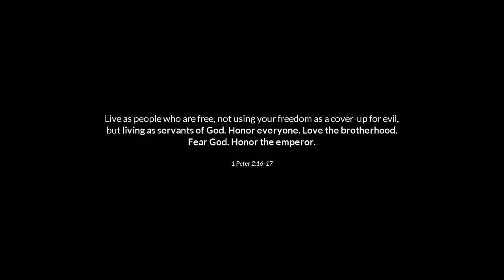HATI YESUS (Cover) by GBI REMBANG Collaboration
"Tiada hal penting di dunia selain hati yang mengasihi Tuhan lebih dari apapun"

Hati Yesus - dipopulerkan oleh JKI Injil Kerajaan Semarang

Bapa karuniakan sebuah hati
Yang mengasihiMu
Lebih dari s’galanya
Yang menyembahMu
Dalam roh dan keb’naran

Reff:
Lembutkan hatiku hancurkan jiwaku
Hidupkanlah aku sesuai dengan FirmanMu
Bentuklah hidupku inilah doaku
Sampai hati Yesus dalam hidupku

Piano : Fiqi Alan Christian
Strings : Yonatan Arif
Drum : Fical Andi Christian
Bass : Sem
Singer : Jessie, Veve, Kevin

Special thanks to : GBI Duta Kerajaan Jatibarang, Michael Edgar (Gitar)

Produced by : Theo Filus